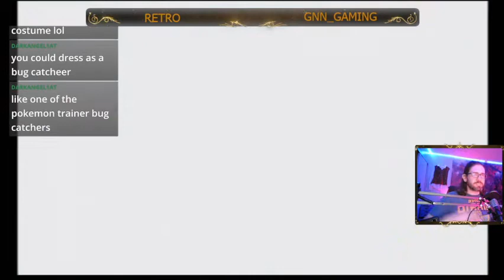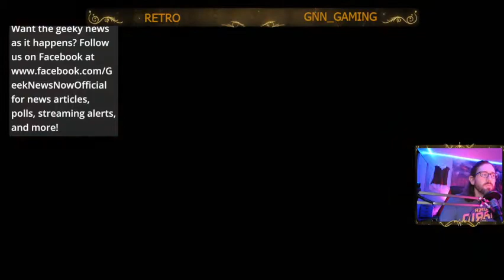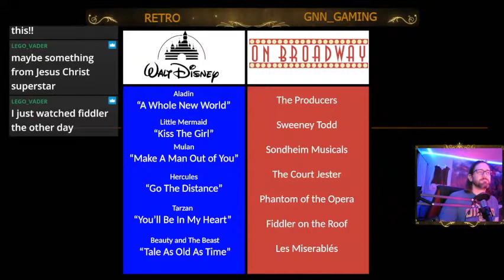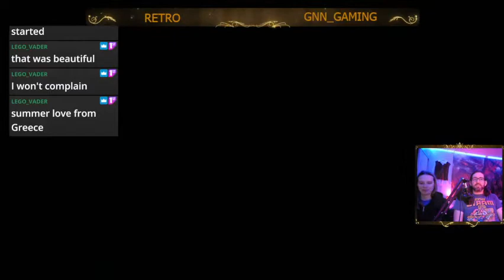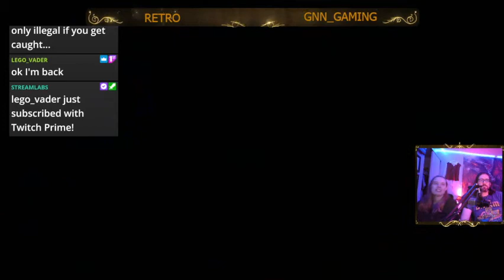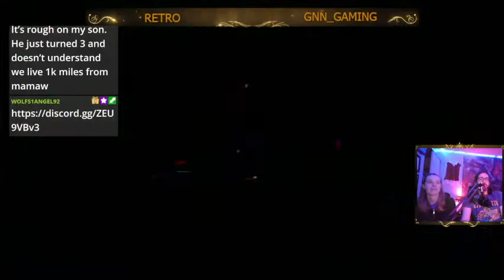GNN Gaming Gurus Presents - Saving the Disney Multiverse in Kingdom Hearts with RETRO!!!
Retro dives back in to save the Disney Multiverse in Kingdom Hearts!!

Your home for videos produced as part of the "Geek News Now" network.
You can find more of our content here!